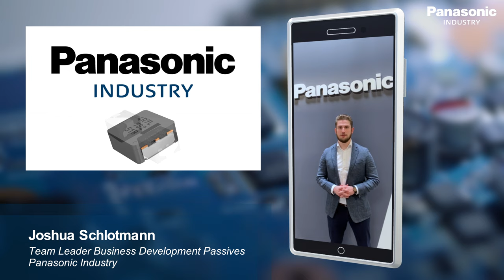Panasonic Power Inductors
Panasonic offers a broad range of Power Inductors, including SMD Power Choke Coils, smaller, lower current Chip Choke Coils, and Leaded Choke Coils, as well as 0805 case size, Multi-Layer Power Inductors, Filters for EMI, Noise, Voltage Step-up Coils / Hearing Aid Compatible (HAC) Coils.

Panasonic's Metal Composite technology includes broad temperature range AEC Q200 devices, ideal for strenuous environments such as Automotive, with operation to 150ºC, and general use devices.